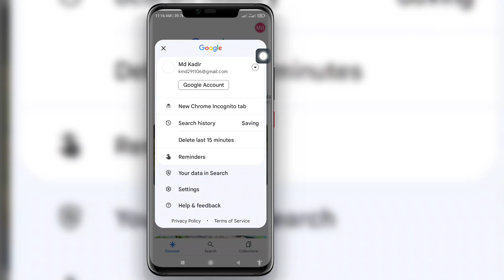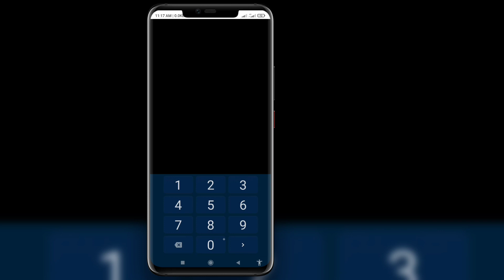Unutursanız Google Şifrenizi Nasıl Görebilirsiniz (2023)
İşte Bu Videoda size [Unuttuysanız Google Şifrenizi Nasıl Göreceğinizi (2023)] göstereceğim.  O yüzden bu videoyu dikkatli izleyin ve atlamayın eğer bu videoyu atlarsanız çok iyi anlayamazsınız bu yüzden herhangi bir sorun veya sorun olursa bana sorabilir ve aşağıya yorum yapabilirsiniz bu videoyu beğendiyseniz sorununuzu çözmeye çalışırım o zaman  lütfen beğene basın ve kanalıma abone olun teşekkürler.🙏

Telif Hakkı Feragatnamesi:

 Telif Hakkı Feragatnamesi 1976 Telif Hakkı Yasası'nın 107. Bölümü uyarınca, Eleştiri, Yorum, Haber, Raporlama, Öğretim, Burs ve Araştırma gibi amaçlarla "Adil Kullanım" için Ödenek verilir.  Adil kullanım, Telif hakkı yasası tarafından izin verilen ve aksi takdirde ihlal edici olabilecek bir kullanımdır.  Kâr amacı gütmeyen, Eğitimsel veya Kişisel kullanım, dengeyi adil kullanım lehine değiştirir.